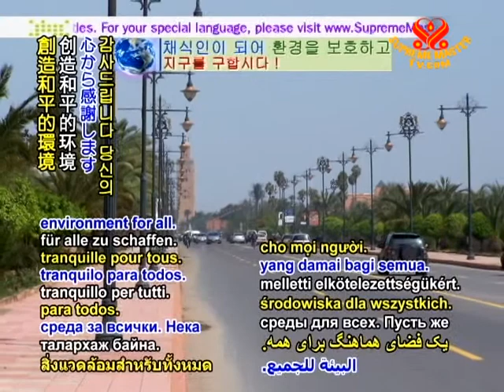Morocco pledges to promote harmony in the Mediterranean